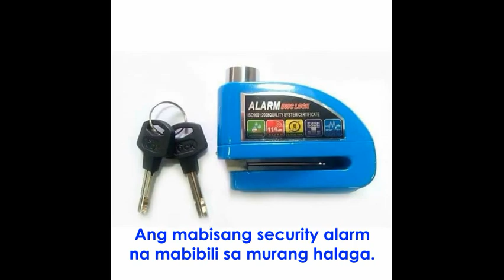Ano ang pinakamabisa at murang security alarm para sa motor? | Disk Lock with alarm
Disc lock with alarm

another option for securing your motorcycle/scooter.

equiped your motorcycle/scooter with this for security purposes. (anti-nakaw)